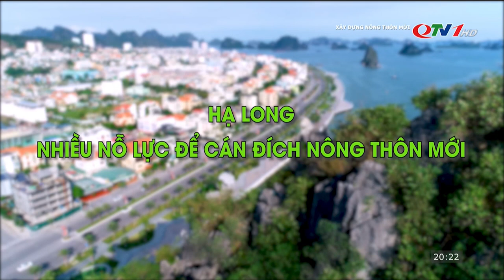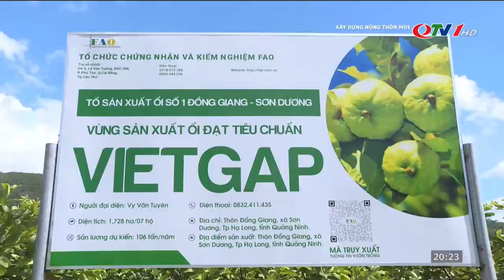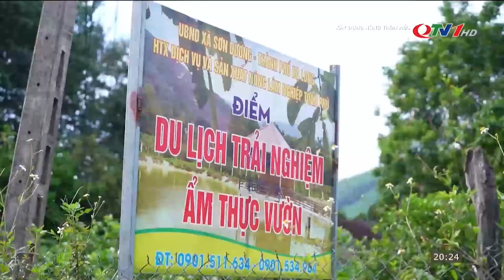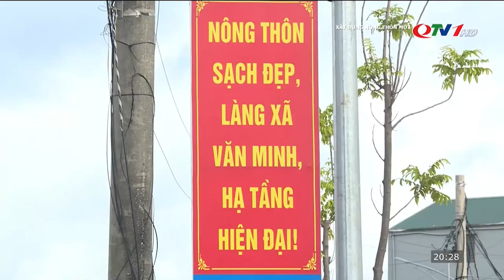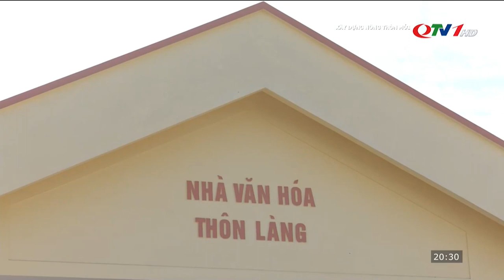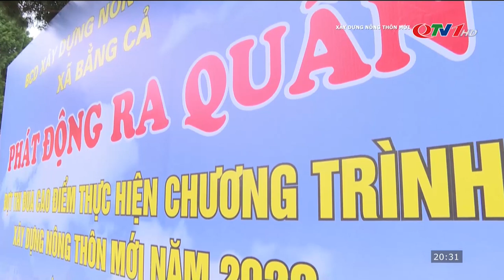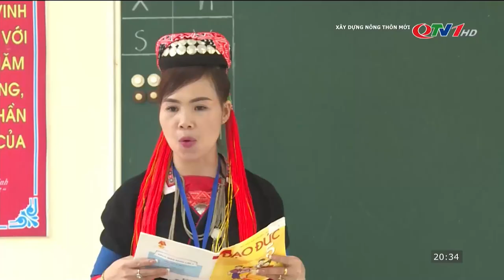Hạ Long: Nhiều nỗ lực để cán đích nông thôn mới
Ngay sau khi mở rộng địa giới hành chính, TP Hạ Long đã có thêm 12 xã thuộc khu vực nông thôn, miền núi. Cũng từ thời điểm này, thành phố bắt tay ngay vào nhiệm vụ xây dựng nông thôn mới ở các địa bàn trên với quyết tâm dồn nguồn lực để thay đổi diện mạo, nâng cao đời sống vật chất, tinh thần cho người dân khu vực nông thôn của thành phố.